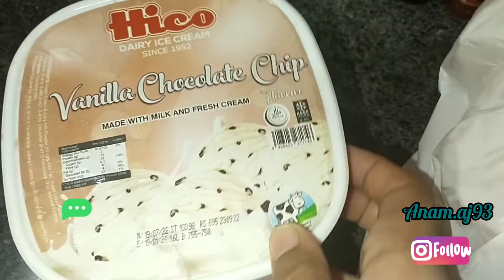Dawat Vlog|Budget Friendly Dawat Recipes|Angel's Shiny Star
Hi everyone in today's I will share some easy and yumy Dawat Recipes.
Will tell you how to make mutton alo shorba, fried rice and chicken Manchurian.
In delight i will
Make homemade kheer with leftover rice.This kheer very yummy for any dawat.
I'm on Instagram as @anam.aj93. Install the app to follow my photos and videos.